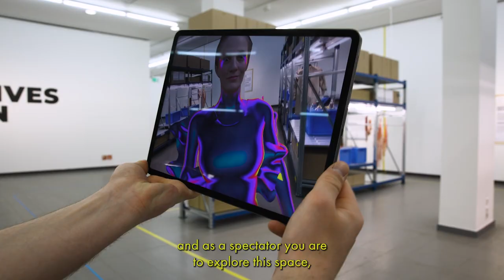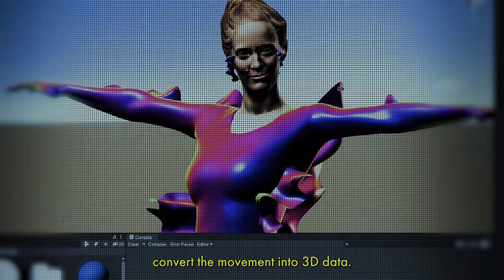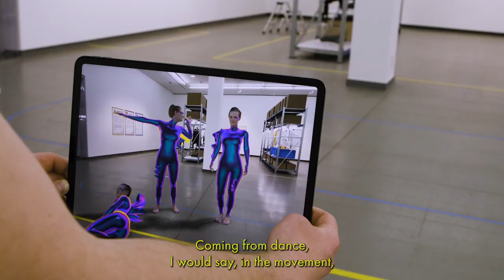kin_ – Featurette – Charlotte Triebus – English Subtitles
Charlotte Triebus
in collaboration with Brigitta Muntendorf
Scientific support and technical implementation Mirevi, University of Applied Sciences, Düsseldorf

Concept and Choreography Charlotte Triebus Music and Sound Composition Brigitta Muntendorf Dance Esther Siddiquie, Aaron Samuel Davis, Yurika Sophie Yamamoto

Project Management Charlotte Triebus Scientific Consultation and Technical Coordination Christian Geiger Technical Lead Lisa Glosowitz Financial Management Ivana Družetic-Vogel

AR Technology Development Lisa Glosowitz, Kester Evers Development Mirjam Claaßen Costume Charlotte Triebus, Julie Farré Texture and Shading Creation Niclas Rosso Motion Capturing Dance Mirjam Claaen, Kester Evers Micro Mimic Capturing Ben Fischer Post Production Micro Gesture Mirjam Claassen Design Assistance Julie Farré Original Avatar Charlotte Timo Stampa 3d Scan Dancers HHVision, 3d People Studio Assistance Jonas Becker, Machiel J. Borger

A production by Charlotte Triebus and the MIREVI team of the Düsseldorf University of Applied Sciences. Funded by the Federal Government Commissioner for Culture and Media within the framework of the initiative NEUSTART KULTUR. Assistance Program for Dance tanz:digital by German Dance Association.